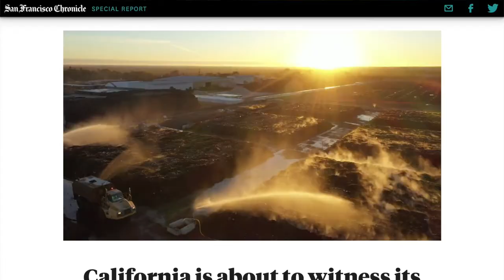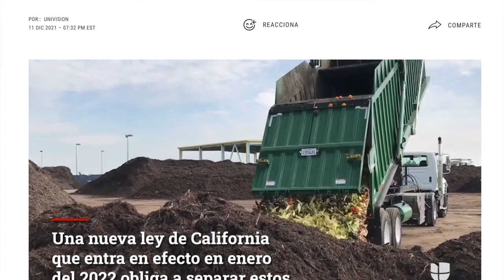California launches statewide food and yard waste recycling.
Californians discovered how food and yard waste emits a climate super pollutant when rotting in landfills, and how they can do their part by separating food and yard waste to recycle it. CalRecycle Director Rachel Machi Wagoner spoke to reporters around the state to explain the biggest change to Californians' trash since we started recycling in the 1980s.